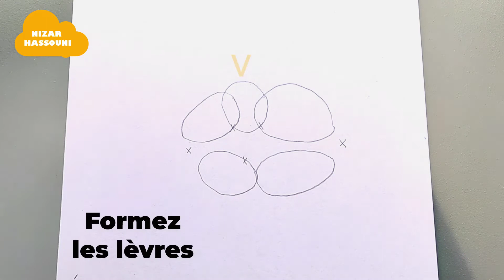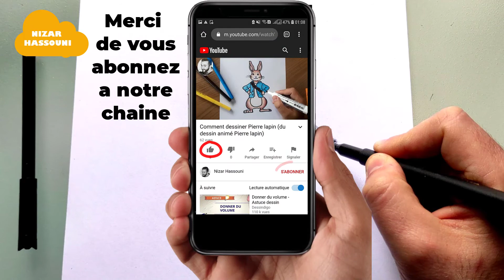Comment dessiner une bouche de profil etape par etape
Dans ce Tuto pour dessiner une bouche de profil par étape, vous allez apprendre à dessiner une bouche

Je suis ravi de vous retrouver aujourd’hui pour un nouveau tutoriel de bouche de profil dessin (dessin bouche ouverte de profil) !
Alors dans cette vidéo explicative je vais vous montrer comment dessiner une bouche facile étape par étape !

Dessin bouche facile de profil, la bouche peut exprimer de nombreuses émotions, cavité située au bas du visage humain, comme la tristesse, la joie, l’enthousiasme ou le mécontentement. Il peut être difficile d’en dessiner une, car toutes les bouches sont différentes. Par exemple aujourd’hui on va voir comment dessiner une bouche de profil, c’est-à-dire dessin bouche avec une autre angle de vue, il y a des petits changements au niveau de la méthode de dessin et des nouvelles techniques qui peut vous aider pour apprendre a dessiner une bouche. De plus, les formes précises à dessiner dépendent de l’expression du visage et les ombres peuvent changer en fonction de l’éclairage. Alors les amis ! Si vous êtes prêt à créer vos propres Dessin bouche de profil allons-y !

Comment dessiner une bouche ouverte de profil

Dans ce Tuto on commence par le dessin de bouche de profil facile à faire avec une méthode très facile. Fondamentalement le dessin bouche profil facile a reproduire est très facile vu que le manque de détails dans sa forme, et Pour dessiner une bouche facilement vous devez maitriser les techniques et les étapes montrons dans notre vidéo de tuto dessiner une bouche

 Si vous voulez apprendre à dessiner une bouche de profil, si vous recherchez des nouvelles techniques et des idées, ce tuto dessin bouche de profil va vous expliquer comment dessiner une bouche de profil facile étape par étape.

Comment dessiner une bouche

Grâce à cette vidéo tu vas apprendre dessiner une bouche facile étape par étape. à l'aide de cette méthode, tu vas apprendre à dessiner une bouche de profil pas à pas. Tu verras, c'est une technique qui t'aidera à mieux comprendre les bases du dessin.

Comme matériel, j'ai utilisé :

Un crayon à papier bien taillé (hb et 4b)
Une gomme à effacer et gomme électrique
Des crayons de couleur

Comment dessiner une bouche de profil

Alors les amis ! regardez la vidéo et suivez les étapes, pour arriver à dessiner une bouche de profil

Voici comment dessiner une bouche de profil etape par etape

1-Créez des repères : Vous pouvez réaliser une capture d'écran et imprimer les lignes de construction de base et commencer à dessiner sur du papier calque ou vous pouvez dessiner vous-même la disposition de la grille en suivant la vidéo… dessiner trois ovales en haut et deux ovales en bas pour les lèvres (Voir la vidéo) puis ajouter quelques repères (points ou x) pour dessiner les lèvres
2-Former les lèvres de bouche de profil : former les lèvres on commence par v dessiner v en haut et relier les points par des polylignes pour créer la forme de la bouche
3-Effacer du crayon Effacer toutes les lignes et de formes qui vous a attiré dans la première étape et les lignes inutiles qui restent
4- La finition des lèvres : Ajoutez les formes globales avant les détails. Tracer la forme des lèvres, Prenez votre temps ... Attention !! respecter les mesures et l'emplacement !! (Voir la vidéo)
5-dessiner les dents
6-Coloriez votre dessin. C'est ce que votre dessin terminé de bouche de profil devrait ressembler lorsque vous avez terminé. Tout ce que vous avez à faire maintenant est juste lui couleurs et Ajoutez les effets de lumière et d'ombre. Ajouter du volume et du réalisme a vos lèvres de bouche de profil

Voilà les amis comment dessiner une bouche etape par etape

J'espère que vous avez appris comment dessiner une bouche de profil facilement à travers ce dessin tuto " comment dessiner une bouche de profil etape par etape "

N'hésitez pas à les poser dans les commentaires sur le sujet " comment dessiner une bouche " ou un autre sujet en relation avec le dessin

Que pensez vous d'un autre TUTO sur " comment dessiner une bouche ouverte " ?

Si vous avez des techniques et astuces n’hésitez pas à laisser un commentaire en dessous de ce vidéo, il sera validé par notre équipe et pourra servir aux autres visiteurs qui souhaitent dessiner “ dessiner une bouche de profil ”.